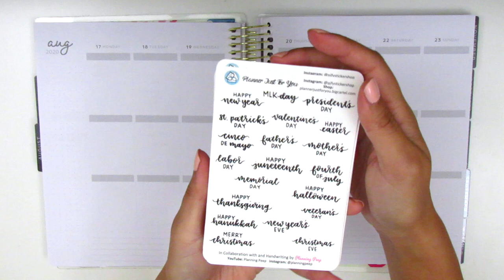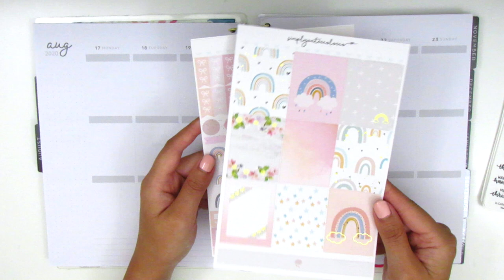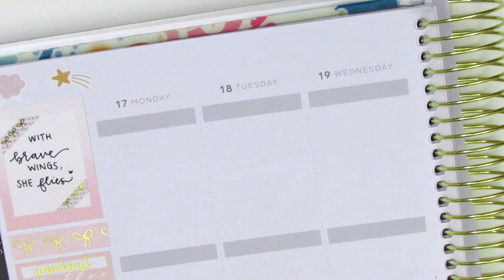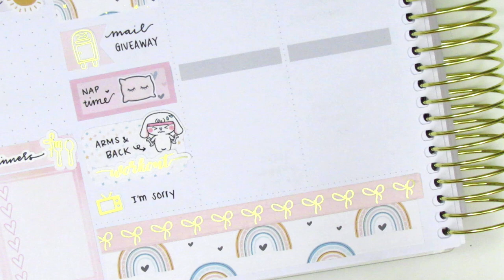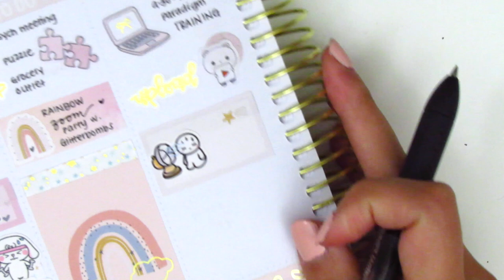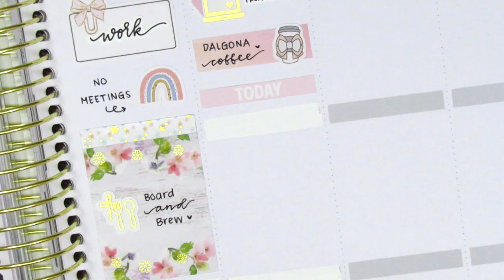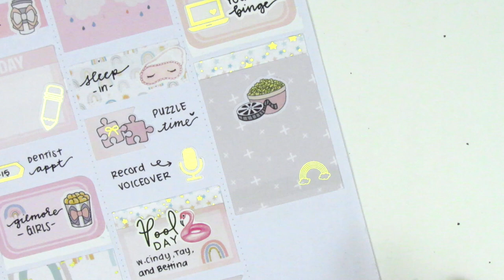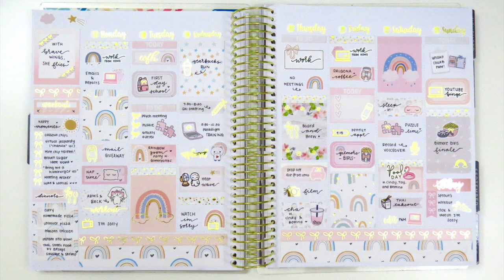Plan with Me: Ft. Simply Watercolor Co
HAPPY MAIL:
Sherry H.

Where to find my handlettering stickers:
Planner Just For You
Use SHERRY10 for 10% of $15+

Planner Just for You: SHERRY10 for 10% of $15+

THIS WEEK:

Nail polish: OPI "Sweet Heart" + Seche Vite Dry Fast Top Coat
Pens Used:

OTHER SHOPS MENTIONED:

Art Box Stickers

Chic Blossom Prints

Chic Chic Designs

Lexie Kylee Designs

My Spoiled Planner

Nikki Plus Three

Olive Planner Co

Planning Like a Pro

Randi DOT Plans

Right Brain Paper Co

With Love Sticker Co